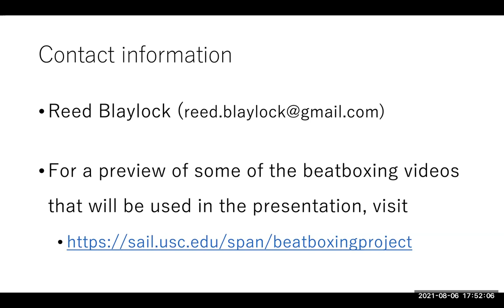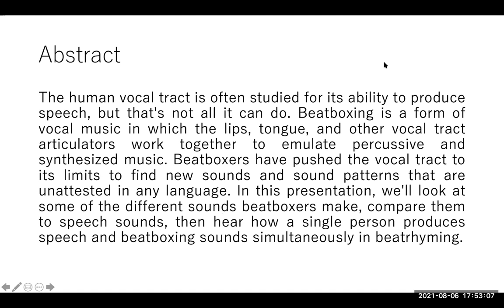[ICU-LINC0061] Reed Blaylock (USC)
"Beatboxing phonetics and phonology"

This event was supported by the Linguistics Lab at International Christian University.